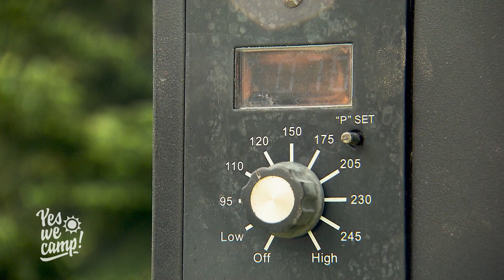Frühstück vom Smoker-Grill! 🥩 Zartes Fleisch für harte Kerle | Yes We Camp! | Kabel Eins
Bei den Jungs mit den großen Pick-up-Trucks muss der Grill fürs Frühstück und Abendessen herhalten. Doch das Camping Fazit ist sehr positiv und das Fleisch wunderbar zart.

Egal ob FKK, Luxus, Wildnis, Strand oder Activity - zwischen Zelt und Wohnwagen kann jede:r einen Urlaub nach seinem Geschmack machen. "Yes we camp!" begleitet die skurrilsten Camper auf den ungewöhnlichsten Plätzen in ganz Deutschland!